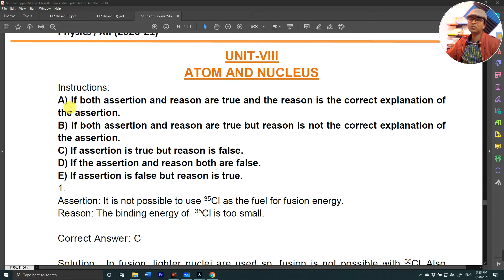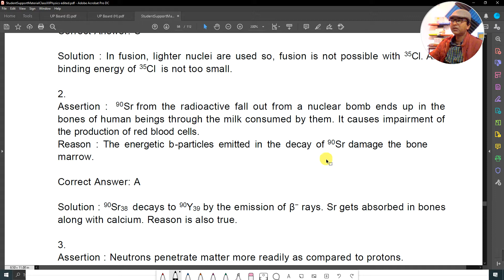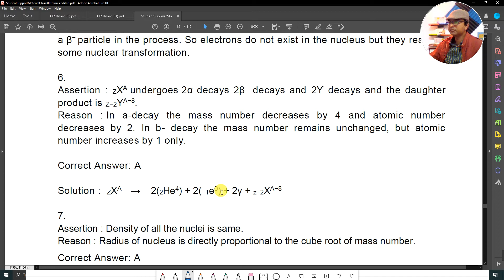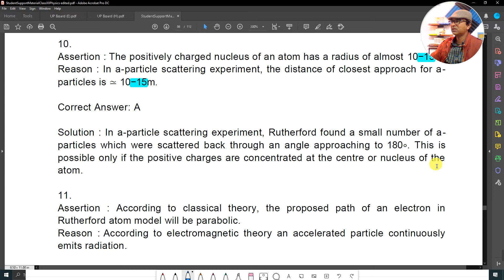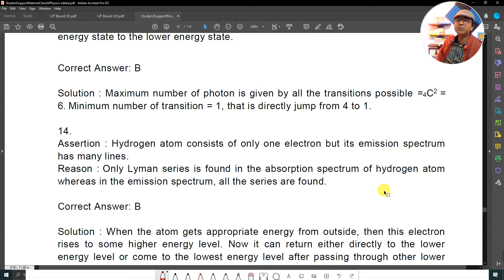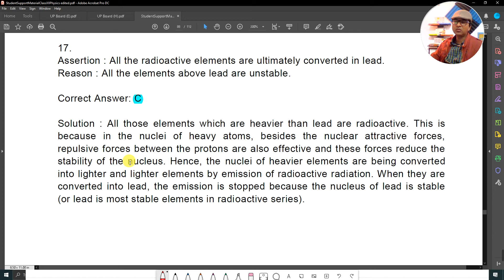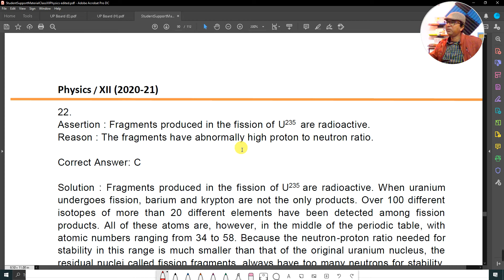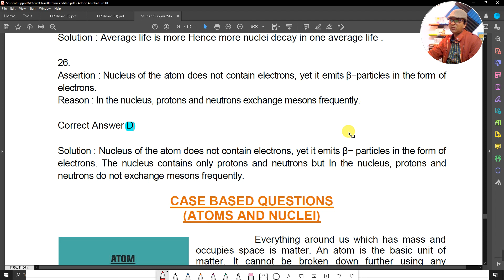Atoms & Nuclei [ Assertion- Reason Questions ]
conceptual content for exam 2021 and onwards.
A-R questions from atoms and nuclei.